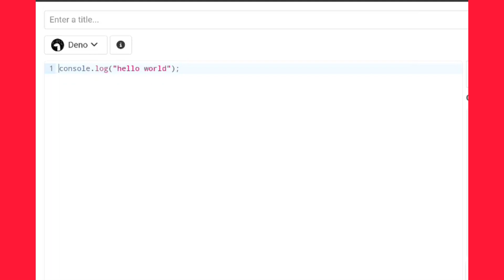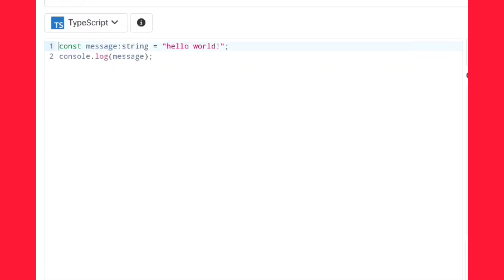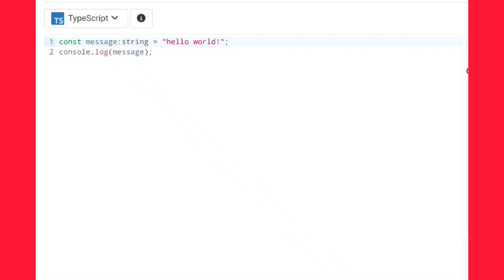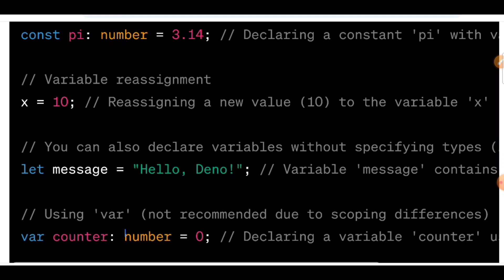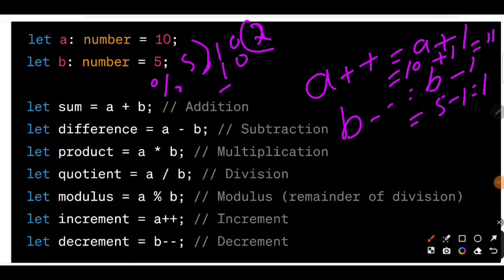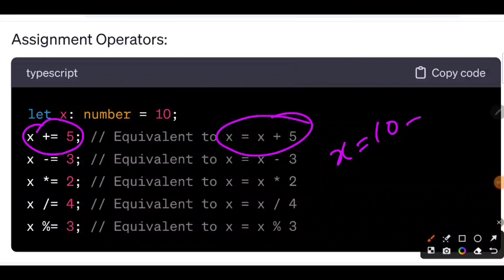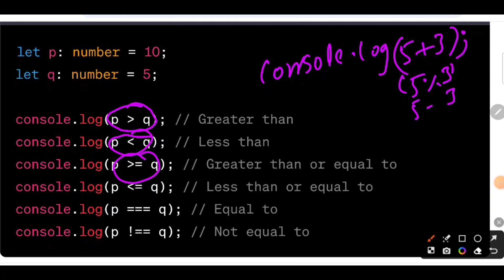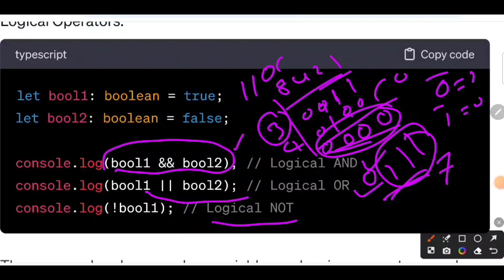SYNTAX, VARIABLES, OPERATORS (DENO,TYPESCRIPT )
SYNTAX,VARIABLES, OPERATORS (DENO,TYPESCRIPT  PROGRAMMING  )